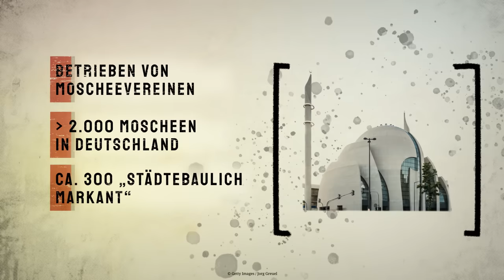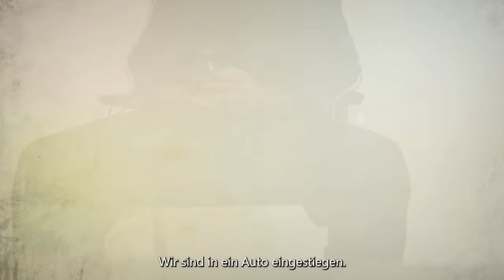Interview mit einem Terroristen | CRISIS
Das unangenehmste Video meines Lebens: Das ist keine Übertreibung. Während meiner Reise durch Syrien und den Irak habe ich die Gelegenheit bekommen, mit einem deutschen IS-Terrorist zu sprechen, der in krudischer Haft sitzt. Wie ist er zum “Islamischen Staat” gekommen? Wie sah sein Leben und sein Alltag aus? Was hat er gesehen und wie steht er zu den Verbrechen des IS? Das sind nur einige Fragen, über die wir gesprochen (und gestritten) haben. Am Ende des Interviews zieht er das Einverständnis für die Veröffentlichung zurück. Warum ihr das Video hier trotzdem sehen könnt und welche Aussagen er zensieren wollte, das seht ihr in diesem Video.

Kapitel
00:00 Intro
01:25 Abu Anas al-Almani
03:44 Faktencheck
04:26 Der “Islamische Staat”
05:15 Der Weg nach Syrien
06:20 Im Trainingslager
09:00 Seine Rolle im IS
11:08 Leben im IS
13:16 Verbrechen des IS
15:06 Was ihr nicht hören sollt

Wenn ihr mehr wissen wollt, dann schaut mal da rein:
Warum sich Zivilisten ISIS anschließen

Wir bedanken uns bei Mohammad Mîro Hasinyani für seine Unterstützung.

Das ist das CRISIS-Team:
Regie & Inhalt: Konstantin Flemig
Producer: Marlene Mogk
Produktionsleitung: Christopher Wohlert
Kamera: Konstantin Flemig, Mohammad Miro Hasinyani
Schnitt: Markus Maiwald
Design & Thumbnail: Monika Mitko
Redaktionshilfe: Amelie Theuer
Produktionsfirma: objektiv media GmbH für funk

CRISIS gibt es auch auf TikTok! Schaut mal rein

YEAH! Wir gehören auch zu funk. Schaut da mal rein